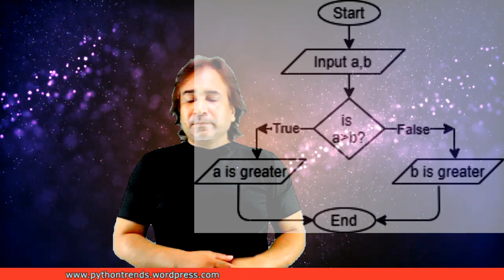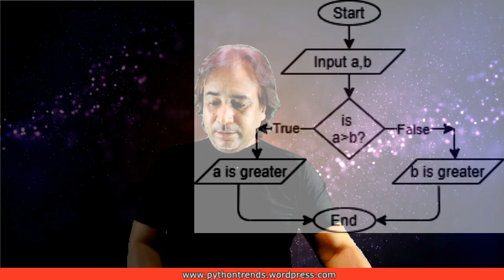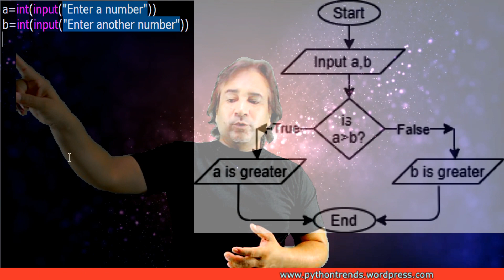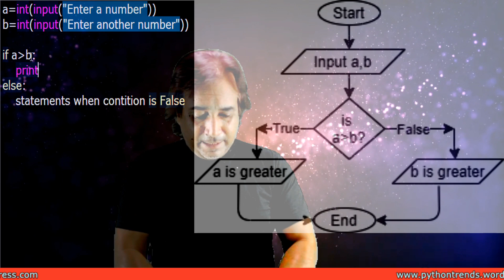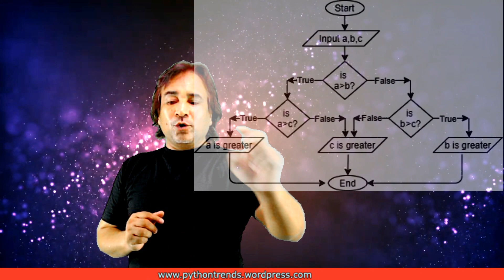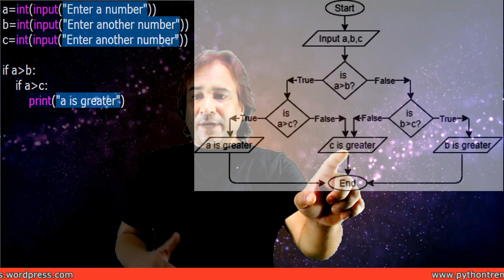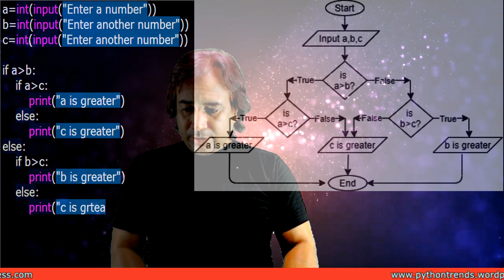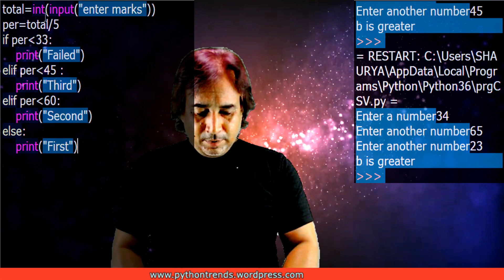Python Programs Season -1 | Episode-3 | if-else statement in python pythontrends NEP2020 in hindi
Python Programs Season -1 | Episode-3 |  if-else statement in python.
Program to get greater between two numbers
Program to get greatest among three numbers
Program to get result after inputting total marks